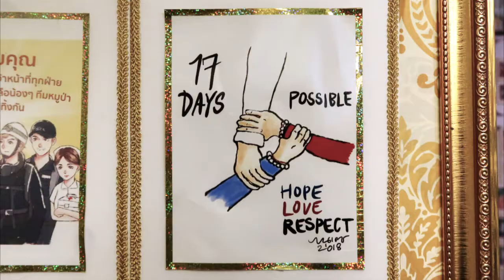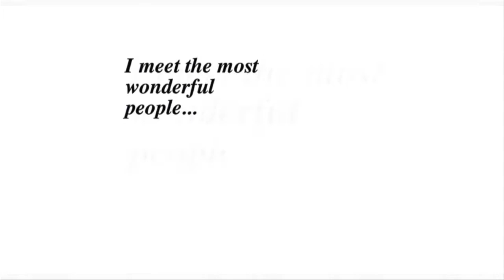Wild Boars Football Team Trapped in Cave for 17 Days to Inspire us! — OTPE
They went spelunking to celebrate a birthday, and spent more than two weeks self-isolating in total darkness. So how can the Wild Boars football team inspire us through this viral madness of Covid-19?